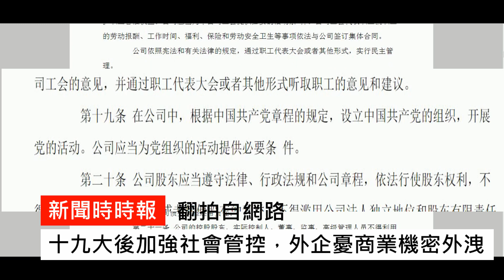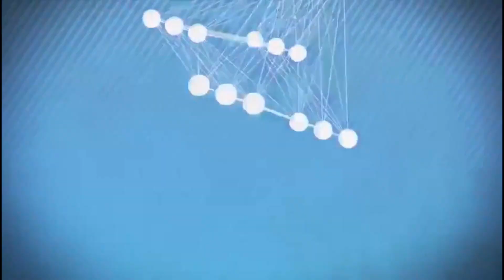中共黨組織滲透外資施壓，德企威脅要集體退出中國市場（《新聞時時報》2017年12月01日）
德國駐中國大使柯慕賢，日前投書媒體，控訴中國政府高漲的網路監控行為，已經嚴重影響外資經營。他更爆料，北京當局想藉由黨組織滲透企業管理高層，讓外資商業機密備受威脅。為此，德國企業下了最後通牒，如果中共不撤，就換外國企業撤出中國市場。

主播：梁雁

[20171201]